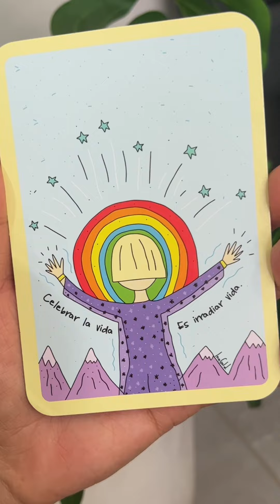Tarot mensajes del universo para ti